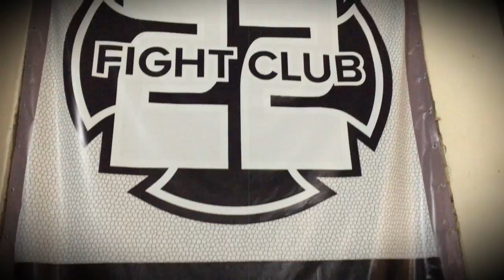Чем отличается БРАБО от Дарси? "вопрос ответ. выпуск 3.